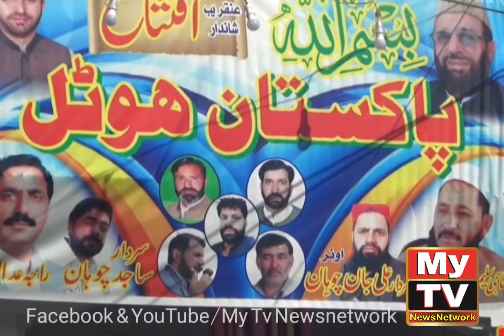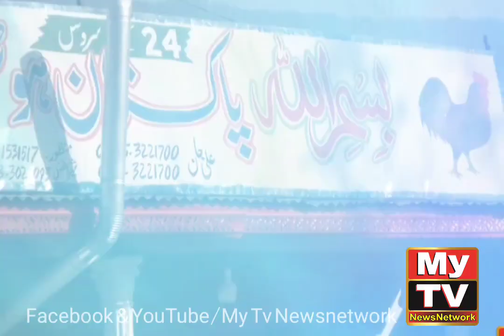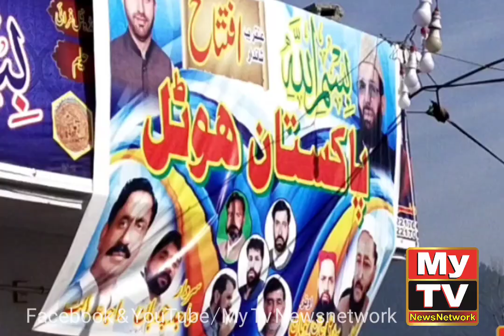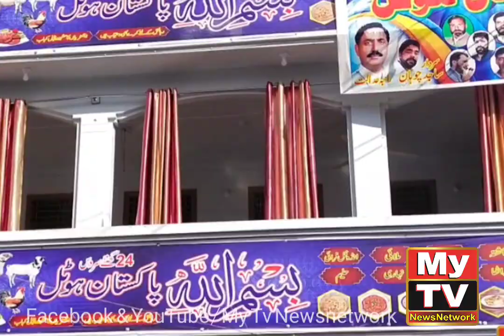Sardar Shahjahan Yousaf|special advisor to prime minister|My Tv Newsnetwork